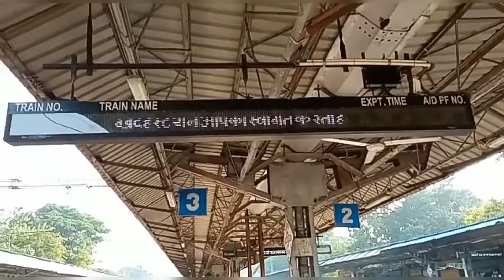Kolkata's Famous Indian Coffee House।। Vlogger Srabani।। Mohulboni Entertainment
Today I am going share a new vlog in my channel. Vlogger is none other than My sister Srabani.